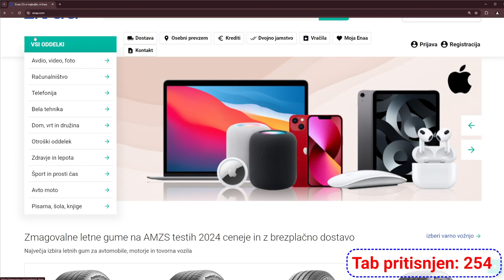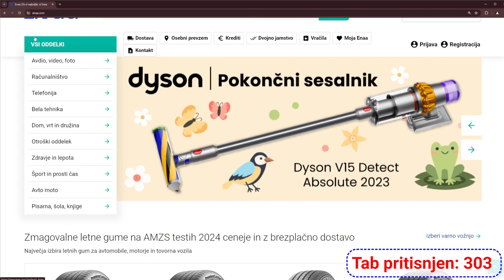2024 04 04 - namen "9.2.4.1 Obvod vsebine" (oz. WCAG 2.4.1 Obvod vsebine)...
Spletna trgovina, ki ima ogromno povezav v navigaciji, ki so sicer dosegljive za tipkovnico tudi ko so skrite.

Da pridemo zgolj z uporabo tipkovnice do želenega izdelka pod navigacijo moramo pritisniti tab tipko kar 351 krat.

Če smo zelo zelo hitri nam to vzame približno minuto in pol.

Če pa uporabljamo pomožne tehnologije, ki ne omogočajo bolj efektivne navigacije - nam takšen podvig lahko vzame bistveno bistveno več časa in energije!

"Preskoči na vsebino" povezava na vrhu strani nam lahko prihrani veliko časa in energije, zagotovo pa jo bodo vesele naše redne stranke!